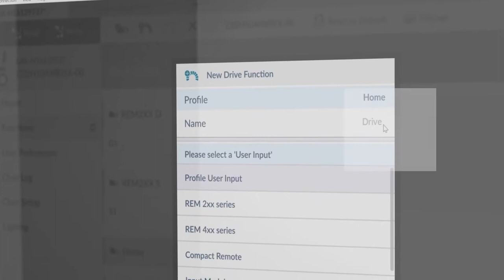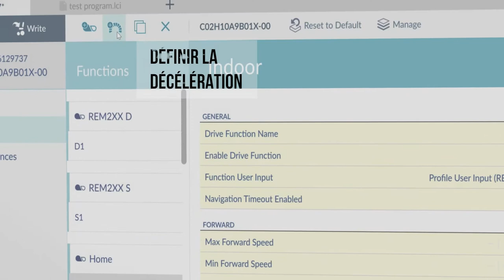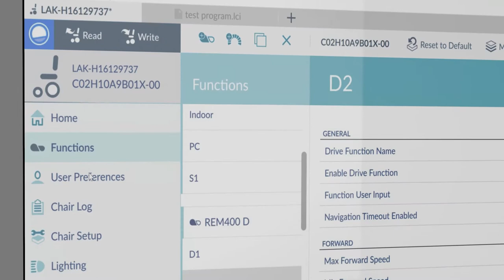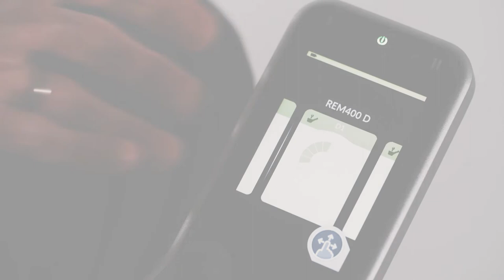Invacare LiNX - Comment personnaliser les profils et les fonctions sur un manipulateur REM400 - PC